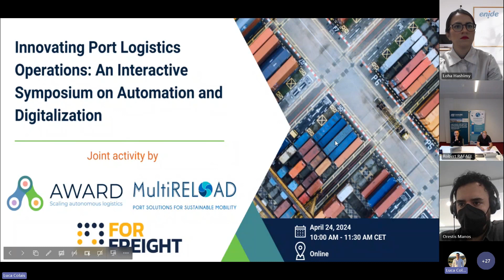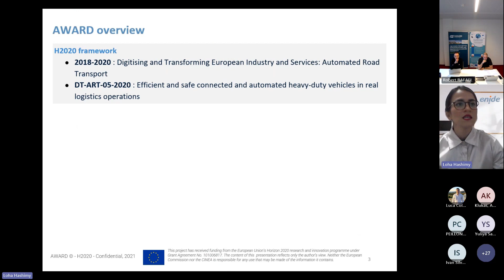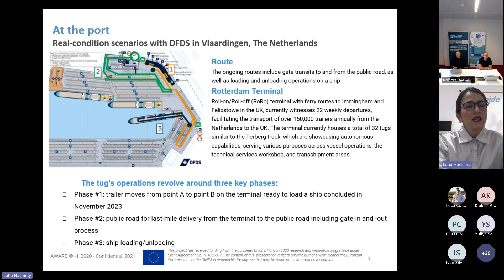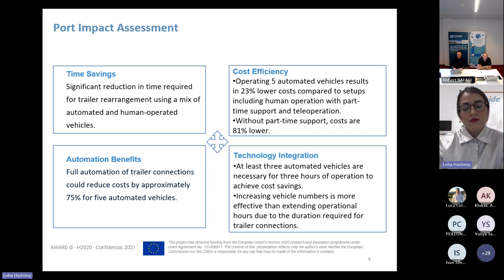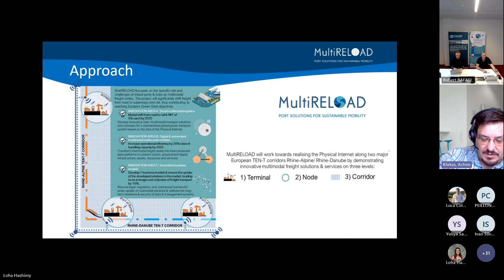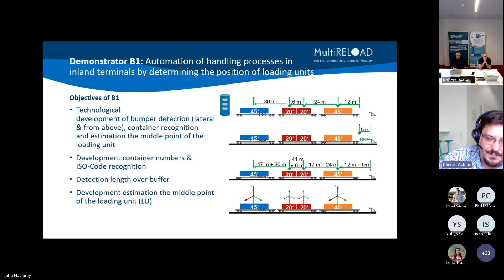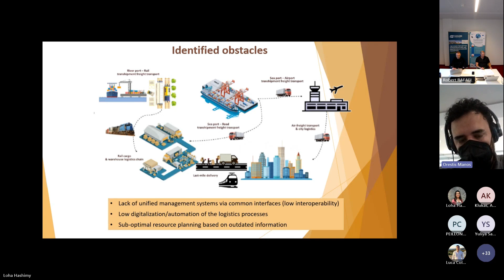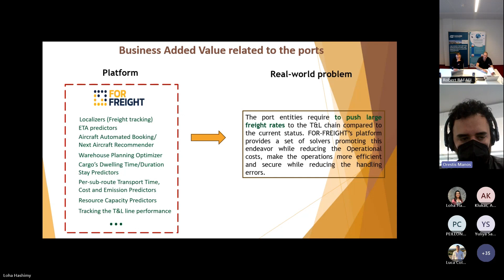Innovating Port Logistics Operations: An Interactive Symposium On Automation And Digitalization 🚢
Dive into the world of port logistics at the Innovating Port Logistics Operations Symposium, a virtual event held on 24 April 2024, which brought together leading experts to discuss the future of automation and digitisation in port operations. This comprehensive symposium, featuring AWARDH2020, @multireloadproject and @for-freight2522 EU-funded projects, explored cutting-edge innovations designed to improve port efficiency, safety and sustainability.

The content of this video reflects only the author’s view. Neither the European Commission nor CINEA is responsible for any use that may be made of the information it contains.